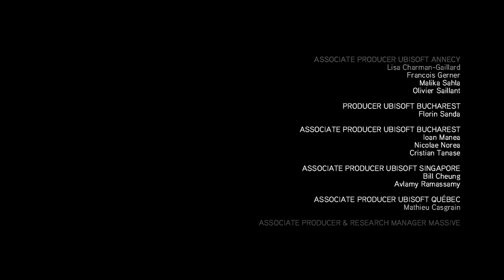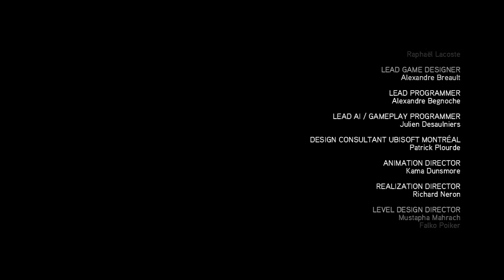Assassins Creed Revelations Campaña | aLexBY11 | Episodio Final!!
Aqui el ultimo episodio de la campaña de Assassins Creed Revelations,espero que os guste y que os haya gustado la campaña,muchas gracias a todos por el apoyo en serio..like y fav por el ultimo episodio ^^

Respecto a lo de grabarme,como ya comente he tenido problemas y no he podido poner el video de mi,siento mucho no haber podido hacerlo pero es lo que hay :(